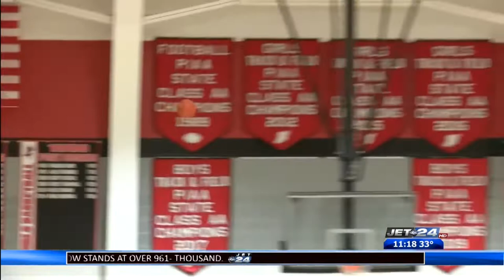Friday Night Lights 3/12/2021 Part 1